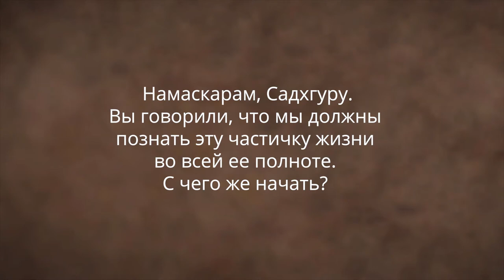С чего начать духовный путь? Садхгуру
Садхгуруофициальныйканал,Садхгуруофициальныйсайт ,ВнутренняяИнженерия,Садхгуру